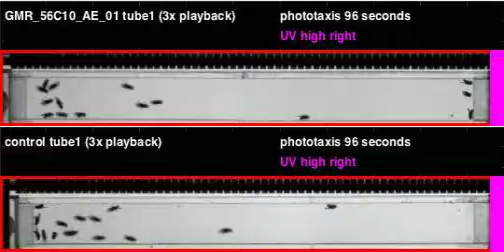GMR_56C10_AE_01_UAS_shi_Apollo_20110216T084751 phototaxis (seq4)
Genotype: GMR_56C10_AE_01_UAS_shi
Date recorded: 20110216T084751
Rig id: Apollo